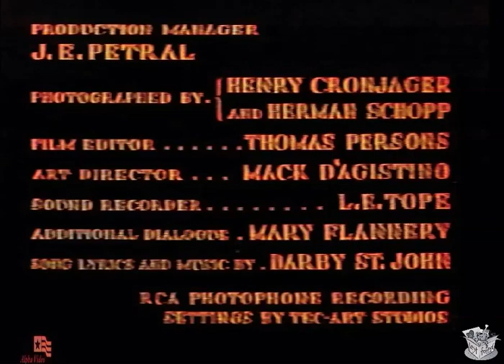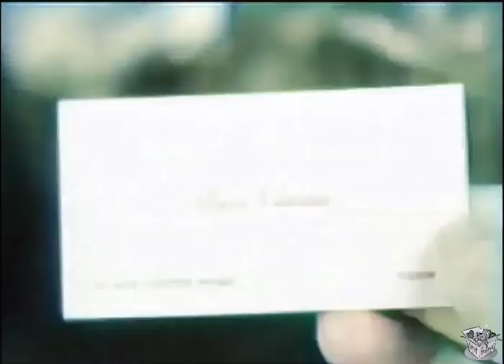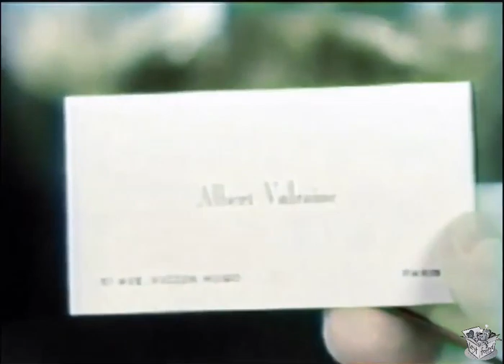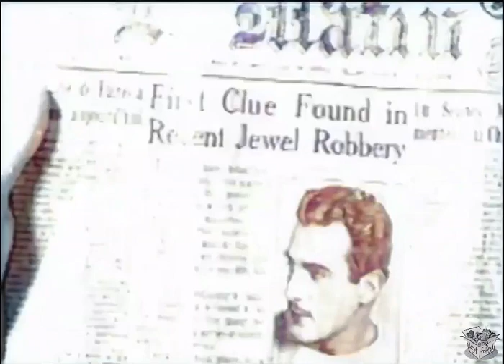GIGOLETTES OF PARIS (1933) Madge Bellamy & Gilbert Roland | Drama, Romance | COLORIZED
Instagram: Lost n Found Films

Gigolettes of Paris is an extant American film released in 1933. It was produced by Equitable Pictures. It starred Madge Bellamy and Gilbert Roland. Alphonse Martell, originally from France and an actor in many American films, wrote the story and directed. The film has been described as cheaply made. The film was released as Tarnished Youth in the UK. It was Jetta Goudal's last film. The film was originally going to be called Goldiggers of Paris but a lawsuit from a competing film production company prevented use of the name.

SYNOPSIS
The film is about a romance between a salesgirl and a wealthy count as well as another man.

After Suzanne's wealthy fiance takes back his ring and makes it clear he used her, she's determined to use men in a similar way.

CAST & CREW
Madge Bellamy as Suzanne Ricord
Gilbert Roland as Antoine 'Tony' Ferrand
Natalie Moorhead as Diane Valraine
Theodore Von Eltz as Albert Valraine
Molly O'Day as Paulette
Henry Kolker as Police Interrogator
Ferdinand Schumann-Heink as F. Schumann-Heikk

Directed by Alphonse Martell
Produced by Larry Darmour
Written by Mary Flannery and Alphonse Martell
Cinematography by Henry Cronjager and Herman Schopp
Edited by Thomas Persons and Otis Garrett
Art Director by Mack D'Agostino
Production Management by J.E Petral
Release date October 6, 1933
Runtime 1 hour and 4 mins
Country USA
Language English

NOTES
The film was going to be called Gold Diggers of Paris, but Warner Brothers sued.

The film used RCA Photophone Recording.